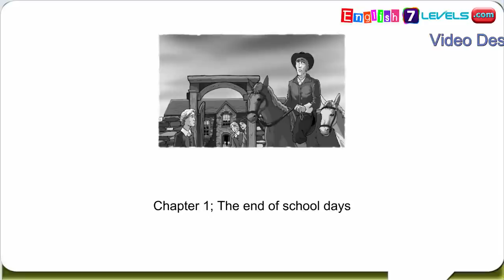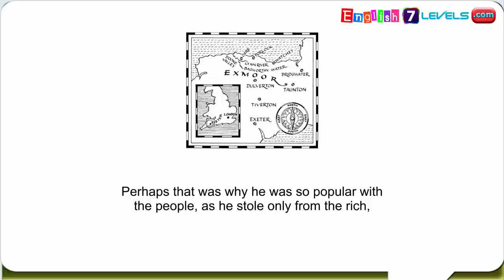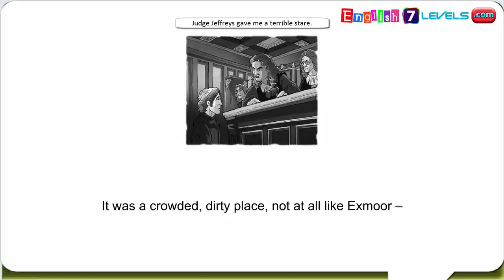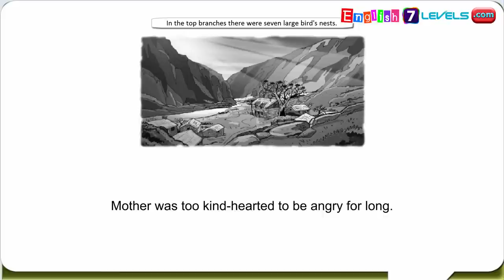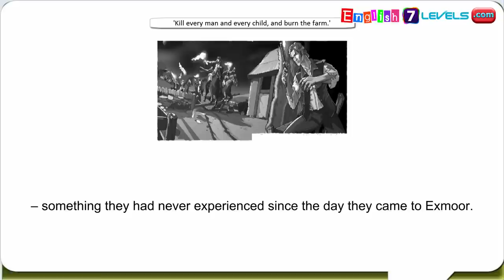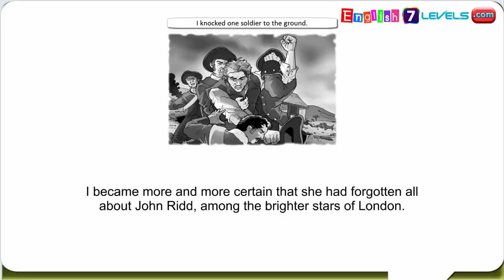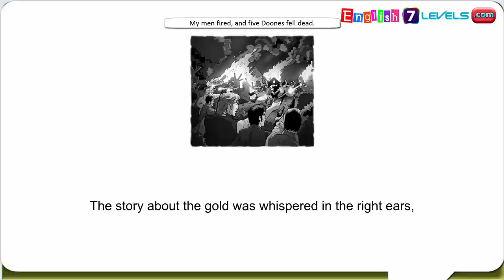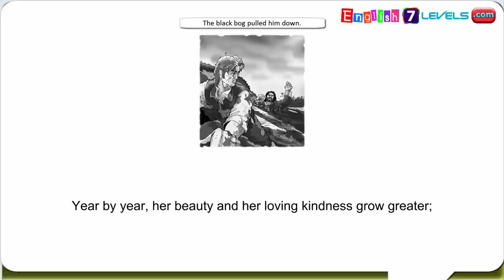Learn English Through Story ★ Subtitles: Lorna Doone (level 4)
Learn English Through Story and Subtitles: Lorna Doone (level 4)